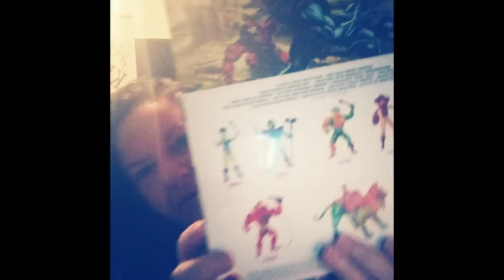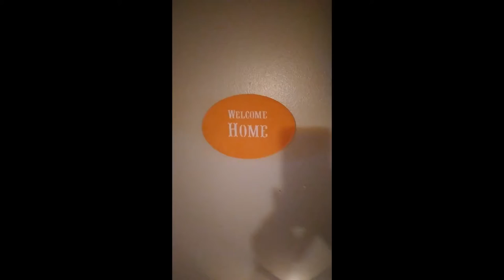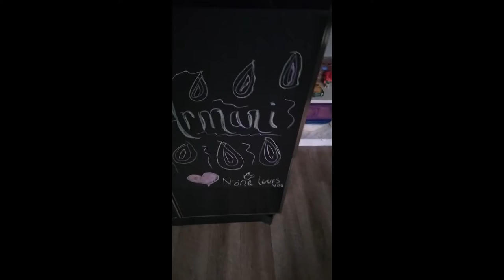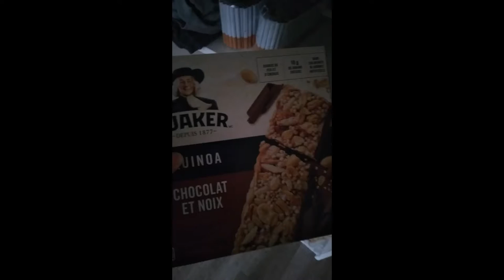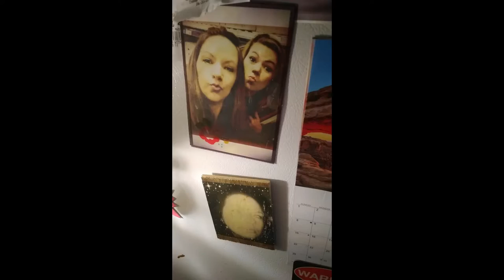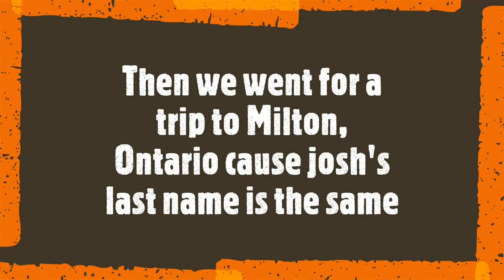My Children Arrive From Alberta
Join me on my excited adventure as my children drive across Canada to get to me and their 2 brothers.
My daughters best friend Josh, drove them and stayed a couple days before heading back to Alberta where he resides.

There was alot more I could have added but i didn't want n hour long video.
See ya's on the next video.